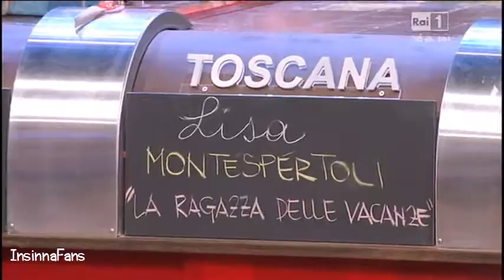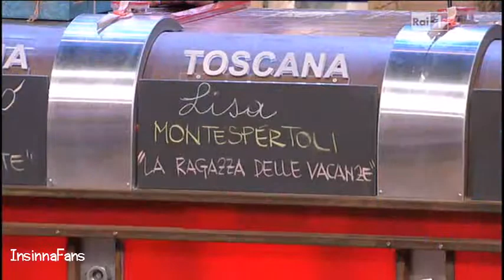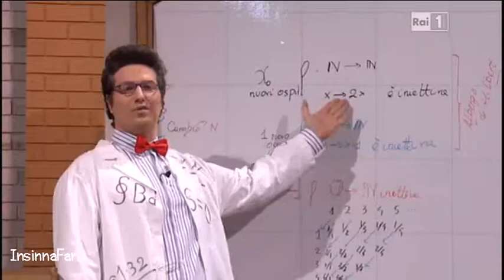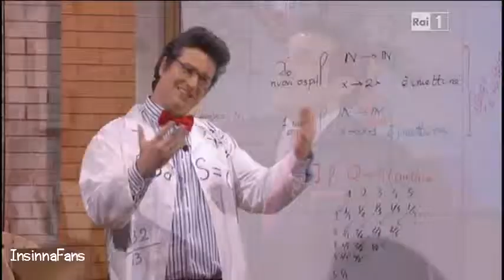Affari Tuoi dell'1/2/15 (gioca la Toscana)